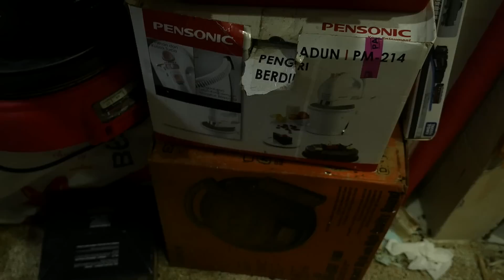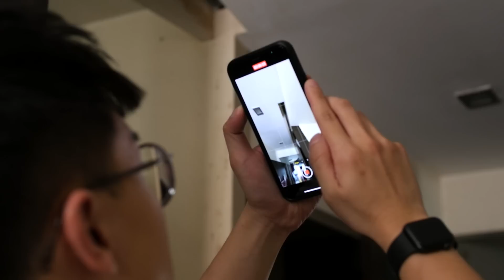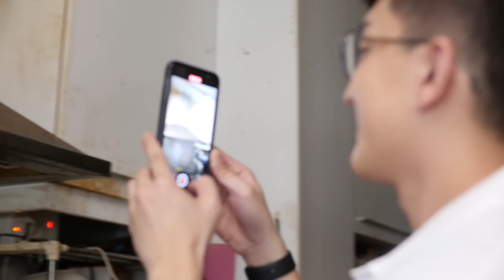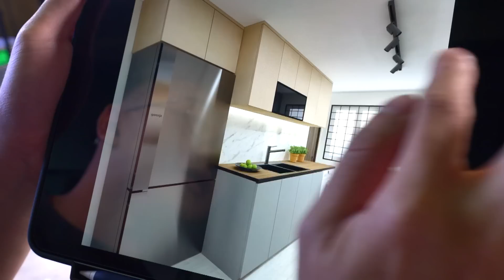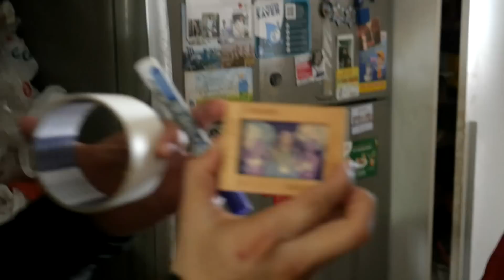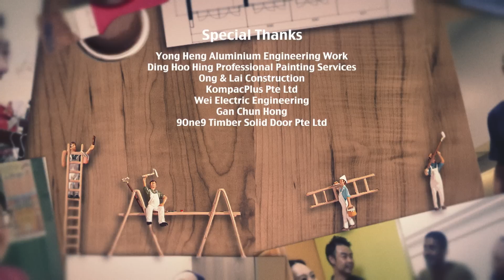RenovAID S10 EP5 | A house filled with clutter and plagued by pests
For 53-year-old Hock Chuan, life was never the same after he had been diagnosed with nose cancer. Left severely weakened by his condition, the formerly house-proud owner has not been able to upkeep his home. Filled with clutter and plagued by pests, it has now become a health and safety hazard.